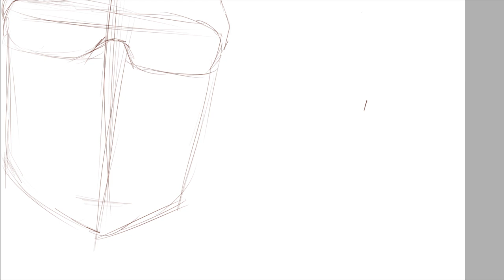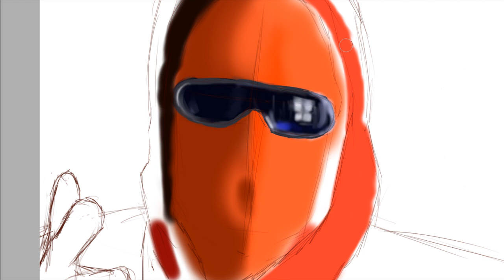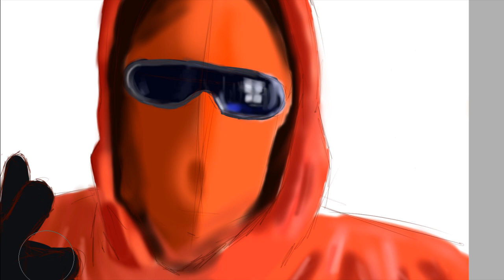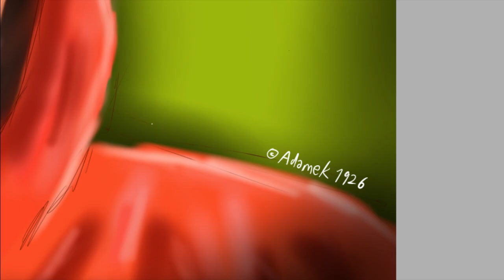Drawing - AsKaGangsta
Another episode of my speed drawing series. Drawing AskaGangsta this time. Enjoy !
Programs used : Paint Tool SAI
Tools used : My PC, tablet Wacom Bamboo